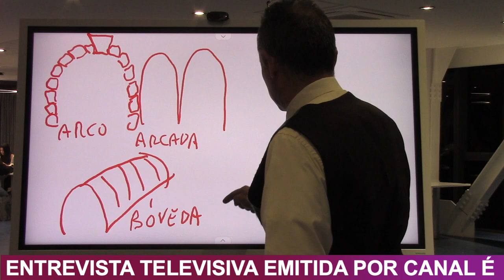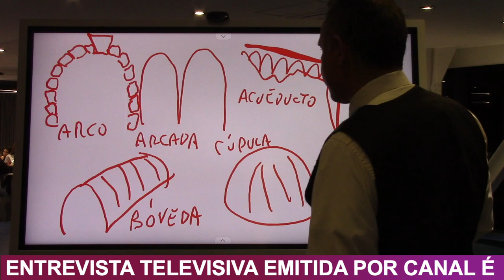LA CASTA UNIVERSITARIA POR EL PROF JUAN LAZARA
CV de Juan Lázara:
Director del Fondo Nacional de las Artes (Letras, Patrimonio, Arquitectura)
Doctorando en Sociología (tesis economía) (UB)

Profesor titular Arqueología y Liturgia I y II (UNLaR)
Profesor de medios audiovisuales (UK)